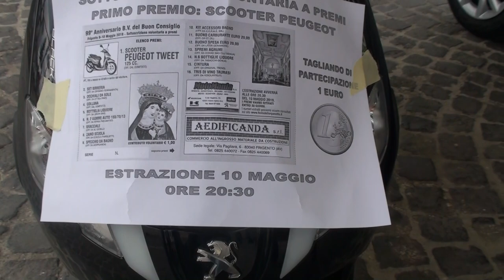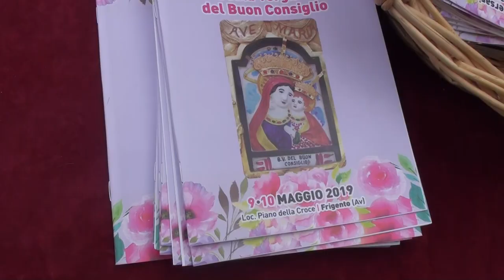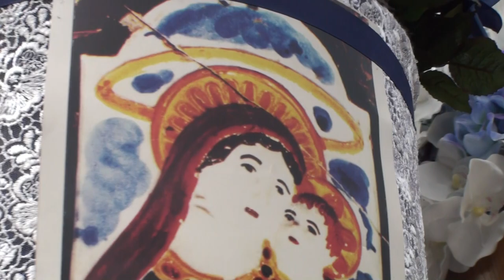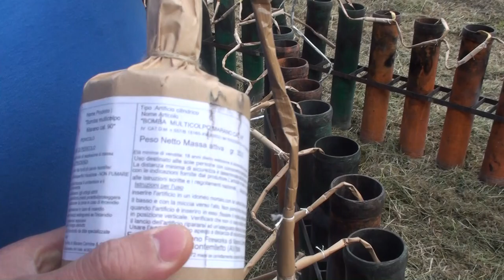99° Festa del Buon Consiglio di Frigento (Av)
99° Anniversario del Ritrovamento della Sacra Maiolica della B.V. Maria del Buon Consiglio. 9 -10 maggio 2019.

Ripresa e Montaggio di Fra Fidelis Maria Arevalo,